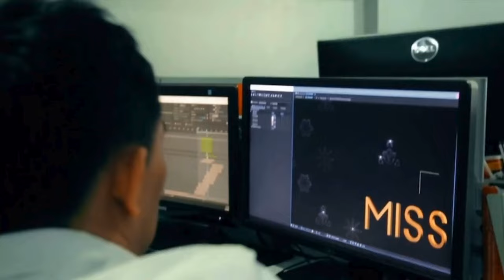Miss Universe 2024's Dark Horse Countries You Need to Know About NOW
Get ahead of the game and learn about the dark horse countries in Miss Universe 2024! Find out about these underrated nations before the competition heats up.